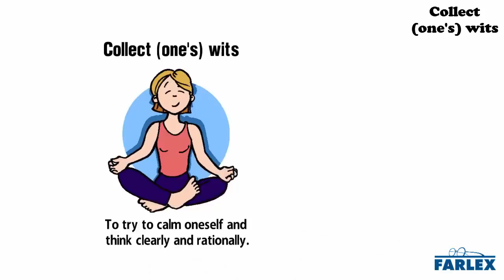collect (one's) wits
To try to calm oneself and think clearly and rationally. Take a moment to collect your wits, then tell us how the accident happened.